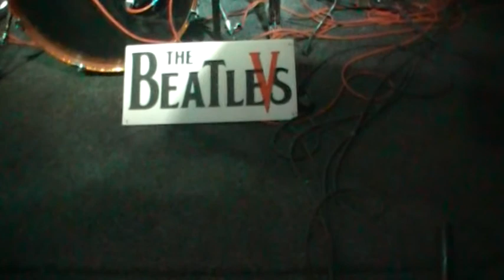The BeatleVs, Gas station, Tribute to George Harrison, 28/02/15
1. If I Needed Someone
2. A Hard Day's Night
3. All My Loving
4. Baby's in Black
5. Don`t bother me
6. From Me to You
7. Can't Buy Me Love
8. Dizzy Miss Lizzy
9. I Saw Her Standing There
10. I need you
11. Kansas City/Hey, Hey, Hey, Hey
12. One After 909
13. Please Please Me
14. This boy
15. She Loves You
16. Get Back
17. Monkberry moon delight
18. What is life
19. I me mine
20. My sweet lord
21. Rock`n`Roll music (Біс)